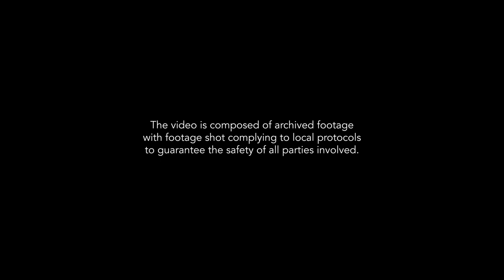ORCA | "Transcendence" | Numinous TV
Missing the mosh pit? Rock out to ORCA's live performance of "Transcendence" for Numinous TV!

Filmed live at the Kolin Tanlin Studio

Presented by:
Numinous Philippines
Kolin Tanlin Philippines

Powered by:
Audiocenter Philippines
Lumilites
MicArt

Gtops Ledwall

Kolin Trusses